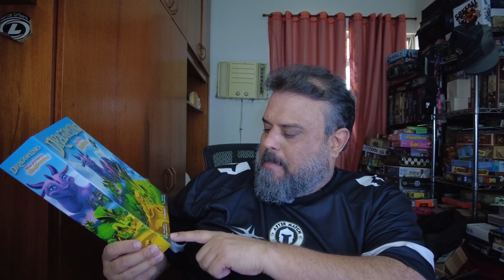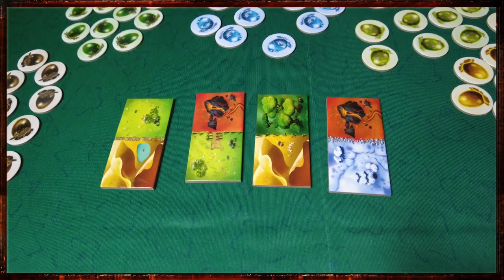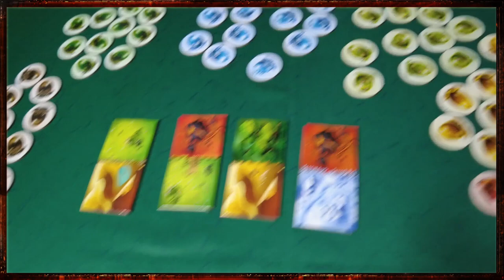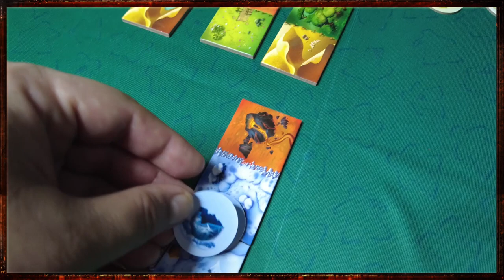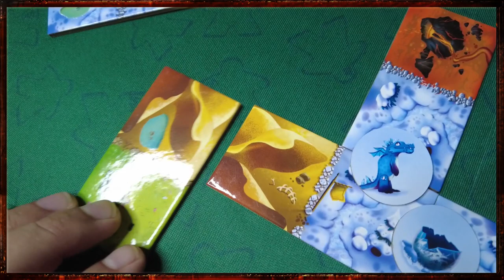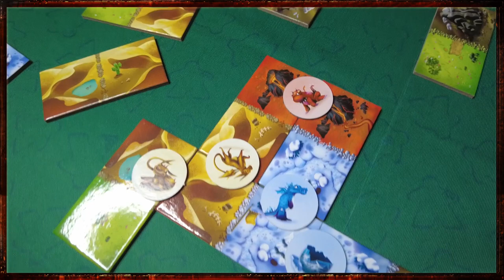Dragomino - Review S08E08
A família Kingdomino merecia faz tempo uma versão pra criançada. Dragomino entrega um jogo perfeito para os mais novos e garante a diversão dos mais velhos.